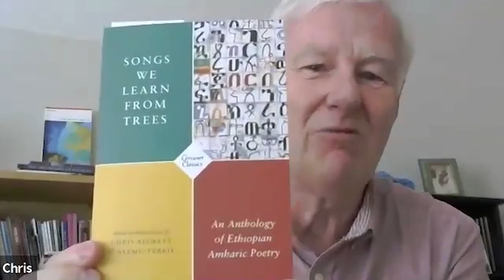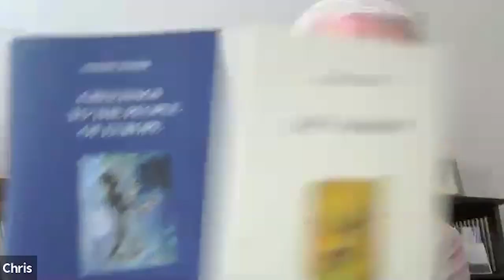Meet the Editors: Chris Beckett and Alemu Tebeje on Songs We Learn from Trees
The editors of Songs We Learn from Trees: An Anthology of Ethiopian Amharic Poetry (2020) introduce themselves and discuss their editorial and translation work on the first ever anthology of Amharic poetry in English, published by Carcanet in May.

This is the first instalment of our songsfromtrees virtual launch tour.